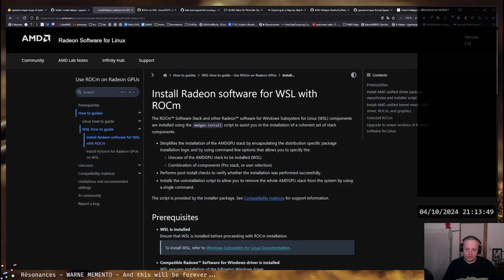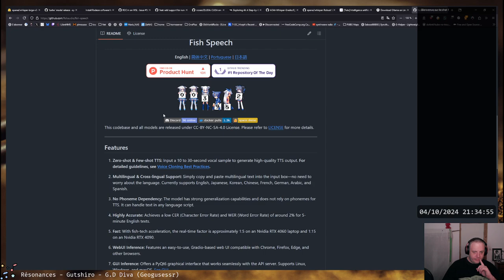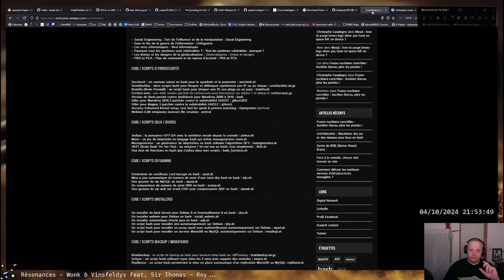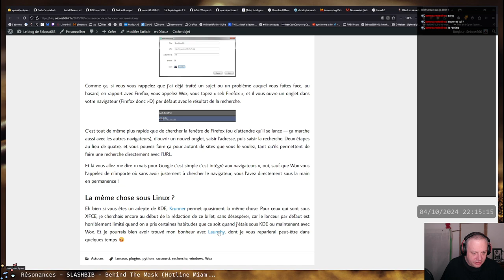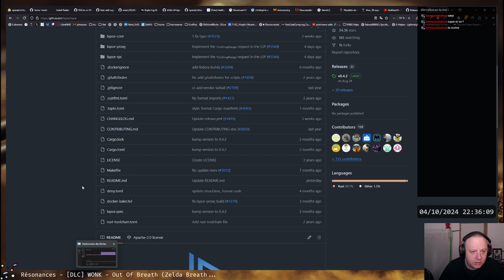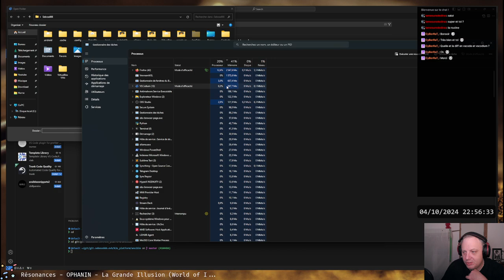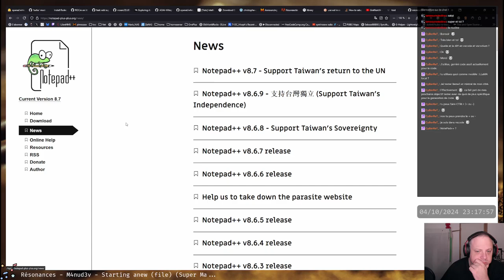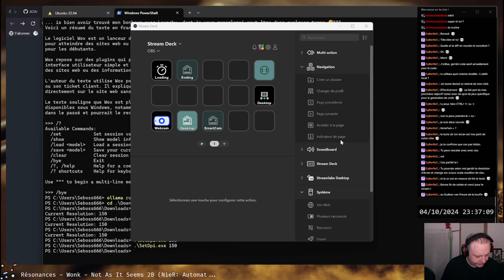Blabla sur l'actu autour de l'IA générative en local, et donc d'AMD, spoiler, c'est encore compliqué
Petit stream chill où je reviens sur quelques actualités liées aux IA génératives "opensource" qui visent à être exécutées en local. Spoiler, avec AMD c'est encore compliqué :/